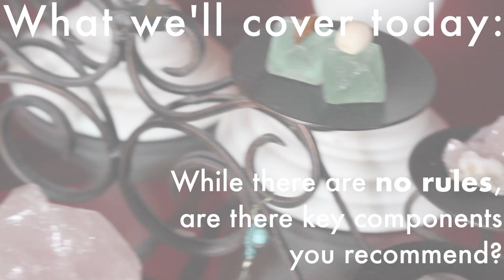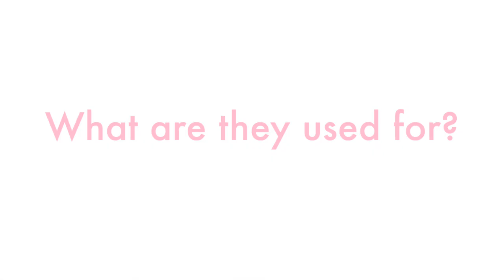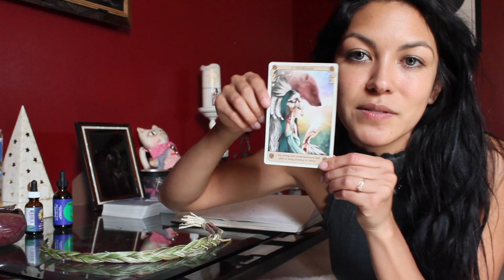How To Set A Spiritual/Altar Space //SPIRIT SERVICE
So excited to upload this video!

ANNOUNCEMENT!
I'll be collaborating with personal development box, Simply Happy Kindred, facilitating ceremony via LIVE interactive video for the 9/9 New Moon in Virgo at 9am (pst).  New Moons are a great time to go within, into more of an introverted state, and take stock at what is moving/shaking in your life currently. It is a time to plant seeds for new beginnings, whereas Full Moons are a time to reap and harvest bountiful, fruitful crops and celebrate!

$25 TICKET WILL INCLUDE:
Live access to the New Moon Ceremony
New Moon Ceremony Guide
New Moon Kit (including 3 hand-crafted artisan goods)

In case any of you are curious to attend the New Moon Ceremony but have yet to set up a spiritual space for yourSelf in the comfort of your own home, I wanted to offer a bit of a 'how to'.

Let me know if you have any questions via IG DM!